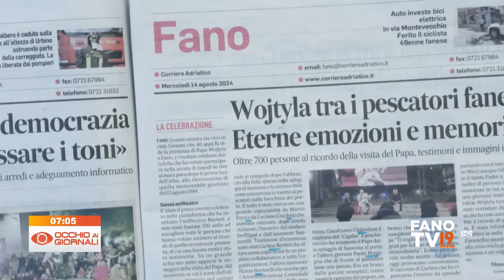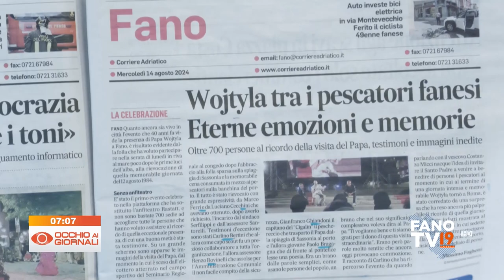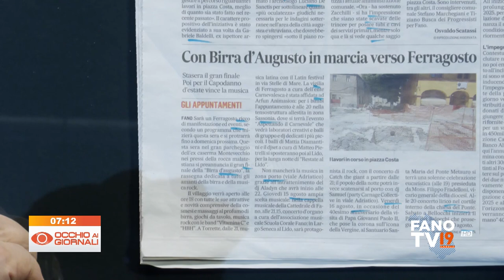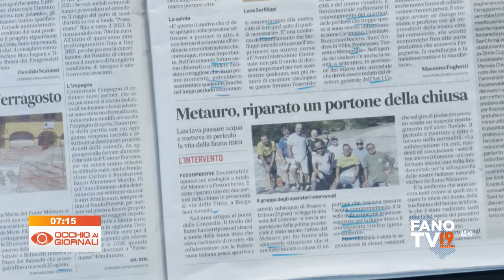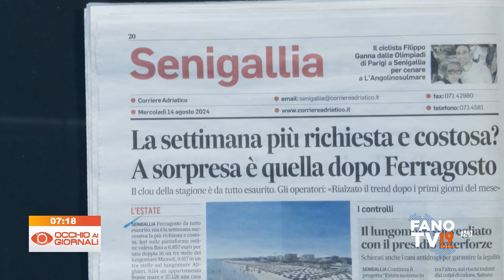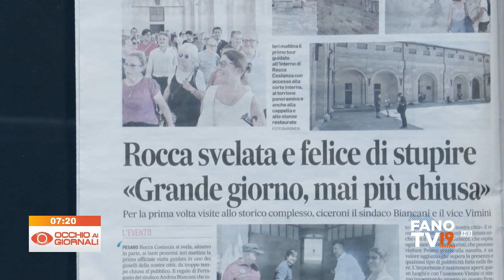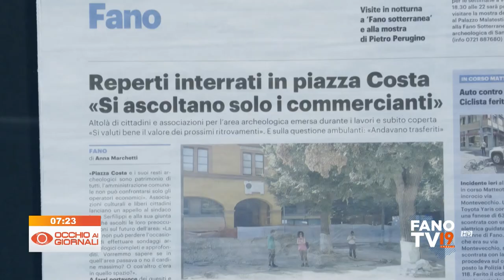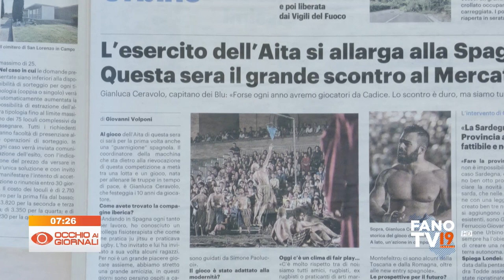Occhio ai Giornali 14 agosto 2024